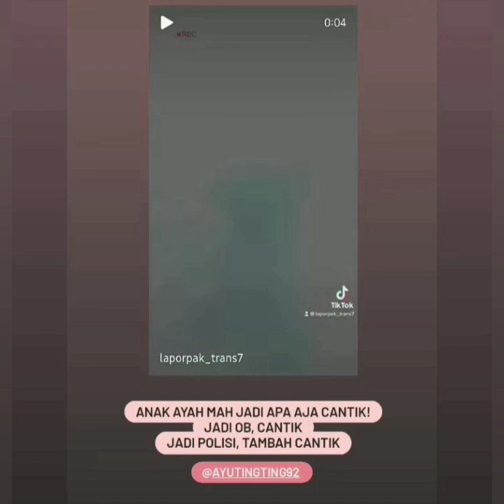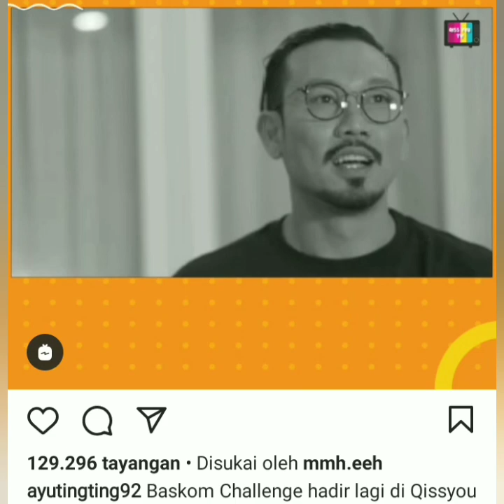4 Info terbaru ayutingting hari ini, Ada yang Spesial bersama denny sumargo dan Krisnafahrezi,